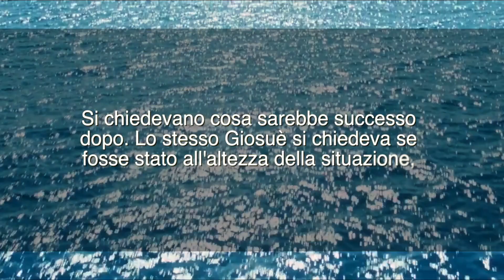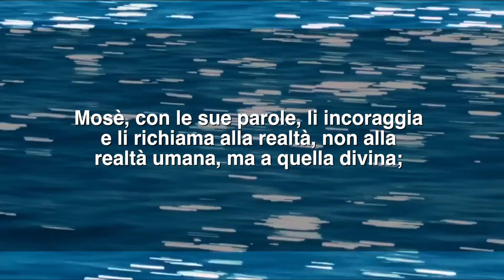Meditazione del 11 Agosto 2016 "Non li temete"